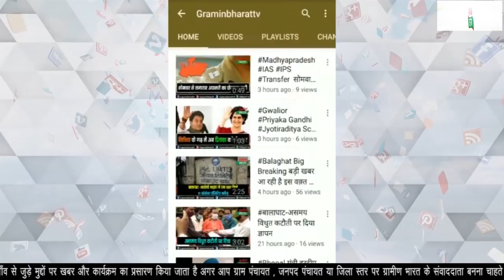नवेगांव पुलिस ने 12 घण्टे में लूट की घटना का किया पर्दाफाश, 4 आरोपी गिरफ्तार Q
नवेगांव पुलिस ने लूट की घटना का किया पर्दाफाश
4 आरोपियों को किया गिरफ्तार
व्यापारी की आंखों में मिर्ची झोंककर की थी लाखों की लूट